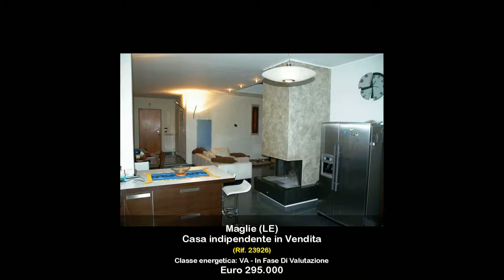Maglie (LE) - Cuore del Salento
Apulia  Maglie (LE). La proprietà immobiliare in vendita è stata ricavata dalla demolizione e ricostruzione, con ampliamento, di un vecchio caseggiato sulla stessa area di sedime utilizzando le possenti e spesse mura perimetrali.
Limmobile, dalla tipologia tipica di abitazione indipendente su due livelli, è stato realizzato con scelte progettuali attente e ricercate concedendo importanza agli spazi senza trascurare funzionalità e confort e con uno stile contemporaneo, curata nei dettagli, con materiali e rifiniture di qualità e con una tecnologia avanzata  degli impianti sino a provvedere ad una produzione autonoma di energia  elettrica da rinnovabili con un impianto fotovoltaico installato sul tetto a falde.
Interposta tra il cuore del Centro Storico e la Circonvallazione esterna della SS. Adriatica 16, labitazione si integra nel tessuto urbano più periferico di Maglie, concedendo una abitabilità a misura duomo in zona tranquilla e ben servita. Buona la panoramicità, pregevoli le condizioni e i confort generali.
Lingresso al piano rialzato, sapientemente protetto e riservato, si apre attraverso un disimpegno direttamente sull openspace dove troviamo in ordine il soggiorno, la zona pranzo il camino e la cucina con langolo cottura; da questo punto laccesso ad un vano uso studio, al bagno con cabina doccia e al giardino privato retrostante, preceduto da un ampio e comodo porticato coperto. Dalla scala interna a vista si accede al piano superiore che conduce, attraverso lampio ballatoio di arrivo, illuminato a giorno da due lucernai ad apertura elettrocomandata, alle tre camere da letto tutte con balcone, al bagno con vasca idromassaggio e cabina doccia e ad un locale lavanderia/stireria anchesso illuminato a giorno da un lucernaio elettrocomandato.
Dal giardino, che concede una piacevole vita allesterno durante i mesi  dalle temperature più miti, si accede ad un locale cantina al piano seminterrato, mentre dal locale garage, provvisto da porta basculante elettrocomandata di ingresso, si accede direttamente allinterno dellabitazione. Complessivamente sviluppa una superficie commerciale di mq. 250,00 ca. per la zona residenziale, oltre a mq. 24,00 ca. di garage e mq. 100,00 di giardino.
Labitazione dispone di impianto di riscaldamento autonomo, impianto di condizionamento, impianto di videocitofono ai piani, impianto di filodiffusione,  impianto di luci di emergenza, impianto di chiusura automatici in caso di intemperie, impianto antintrusione.
Da spendere due parole in più per limpianto fotovoltaico di proprietà che, con sua la produzione di energia elettrica, costituisce una fonte di enorme risparmio e di introito derivanti da un rimborso a consuntivo di fine anno ricavati dallo scambio e la vendita di energia elettrica prodotta in eccesso con LEnel che, con i consumi attuali, ammonta mediamente intorno a . 300,00/anno, ma soprattutto da incentivi del GSE di . 3.000,00/anno per i prossi ...